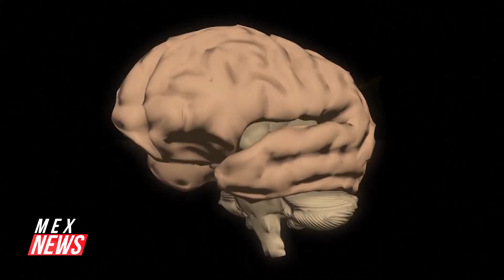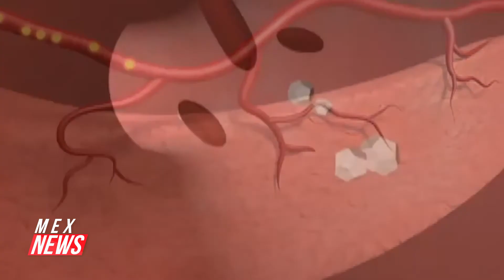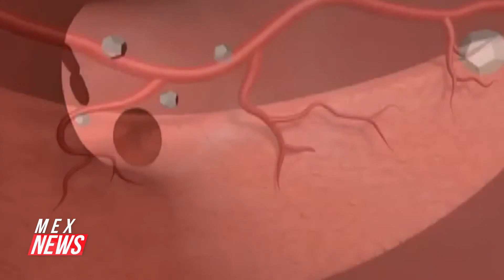¡DESCUBRE POR QUÉ LA MEDICINA FUNCIONAL ES TAN EFECTIVA!